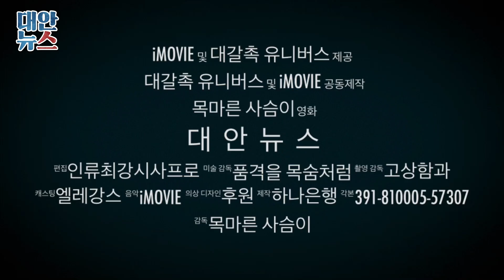대안뉴스 라인 절단 사태... 무한 버퍼링 그 이후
운전중! 작업중!
오디오로 들으실 분들은 팟빵에서 청취 가능합니다

00:00 본.방.ㅅ.
00:29 무한버퍼링 시작
01:42 다시 시작
07:20 도네해주신 분들 감사합니다
10:56 내일 원래대로 돌아오겠습니다